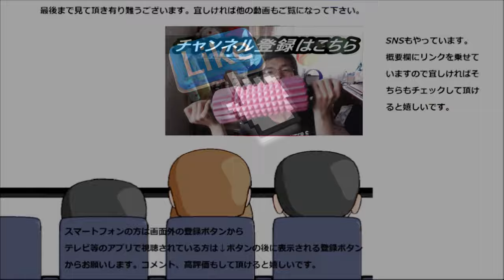スターバックス チョコレートパッションティーフラペチーノの酸味が正に情熱的な甘酸っぱさ！！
スターバックス　チョコレートパッションティーフラペチーノを飲んでみました。パッションフルーツの酸味が凄いですね！！あの日まで後一週間、分け合うのにも良さそうです。
贈り物は此方まで↓
〒153-0042